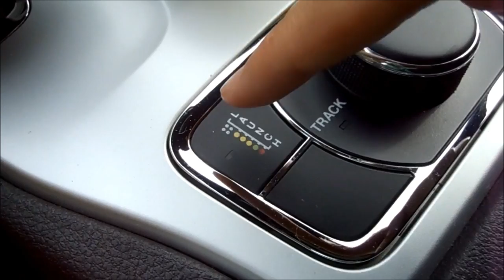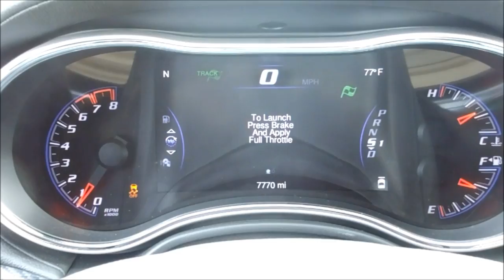The 470 Horsepower Jeep Grand Cherokee SRT & Launch Control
The 2014 Jeep Grand Cherokee SRT8 comes with Launch Control.  It is very easy to use and quite fun.  I launched it daily during my week long test drive.  It is a great way to explode money.

Thank you to Jeep for letting me borrow this special vehicle.  So. Much. Fun.